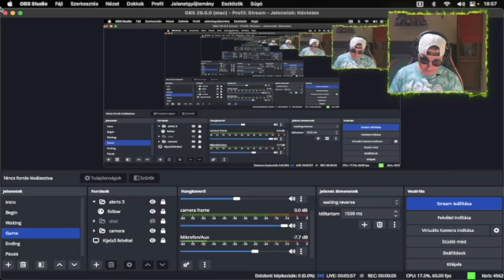Hardcore Minecraft Stream Episode 3 Halálos baleset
Hardcore Minecraft Stream Episode 3   Halálos baleset. Ez az első stream-em,  így mivel nagyon kezdetleges ezért bénázások és bambázásokkal tele van a videó. Viszont ha látsz benne csöppnyi fantáziát és még akár tetszik is, akkor dobj rá egy lájkot, és ha mazoista is vagy ezek mellett, akkor iratkozz fel a csatornára és kövess be Twitch-en is és persze írd meg a véleményedet hozzászólásban, hogy mennyire tetszett, vagy akár azt is ha nem tetszett a videó! Minden kritikát szívesen fogadok, hiszen abból lehet a legtöbbet tanulni :) Találkozunk a következő hardcore minecraft videóban :)